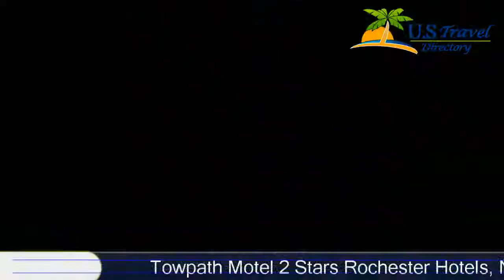Towpath Motel - Rochester Hotels, New York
Towpath Motel 2 Stars - Rochester Hotels, New York Within US Travel Directory This motel in Rochester, New York is 8.1-miles from Greater Rochester International Airport. Each room provides cable TV and free Wi-Fi and the motel offers a 24-hour front desk.
Hotel Location :
Towpath Motel, 2323 Monroe Avenue, NY 14618, USA